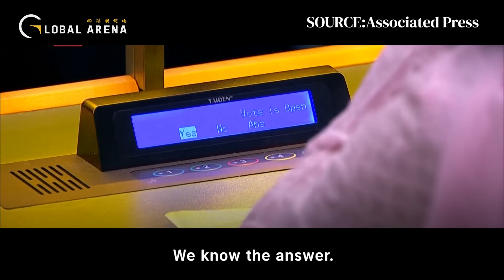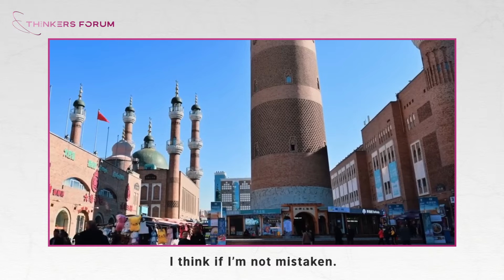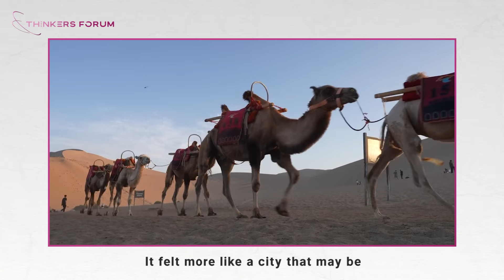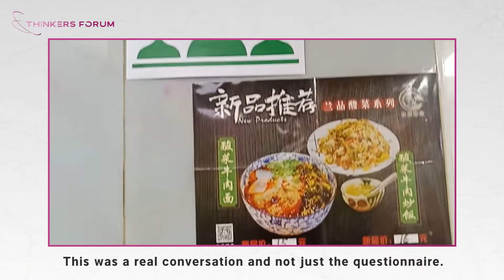China Now - Episode 65 | Global Arena, China-Africa Relations & India-China Dynamics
🗞️ We kick off with the Global Arena, featuring Jeffrey Sachs, an Economics Professor and Director of the Sustainable Development Center at Columbia University, discussing Israel’s occupation of Palestine and the critical need for a two-state solution to achieve peace.

💡 In the Thinkers Forum, we explore China’s relations with Africa and the rest of the world. Hear from Don Debar, a journalist and current affairs commentator, and Professor Radhika Desai from the University of Manitoba, as they share their insights on geopolitical dynamics, including the impact of Prime Minister Narendra Modi’s re-election on China-India relations.

👋 As we conclude today's episode, we want to hear from you! Share your comments, feedback, and suggestions for future episodes via the email provided below. Thank you for joining us, and we'll see you again next week on China Now!